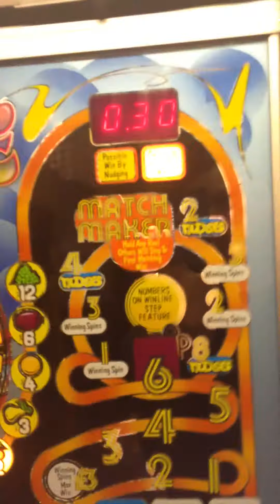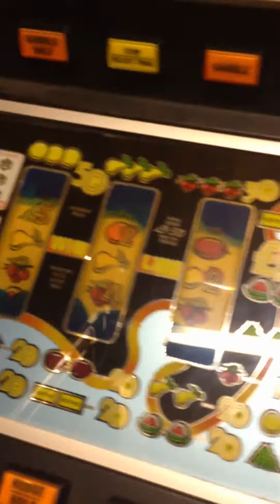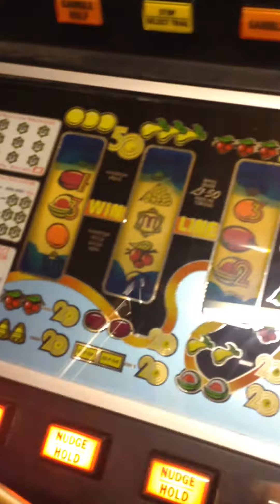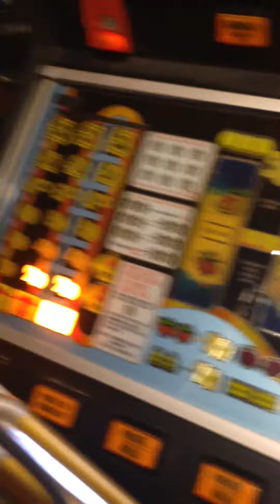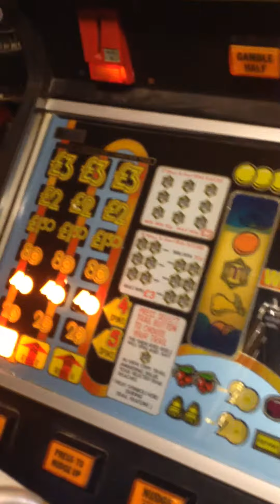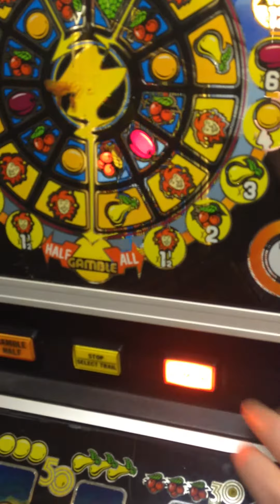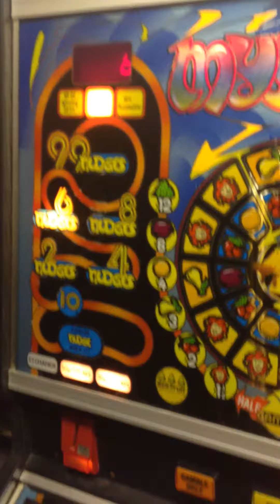BFM Mystique first play